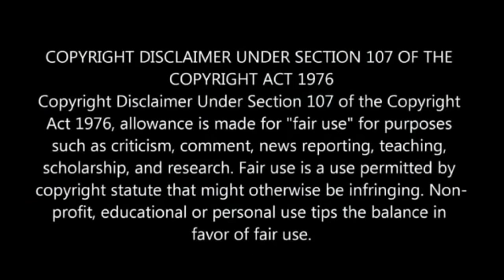JUST IN| Vybz Kartel Declared A National Treasure Privy Council Attorney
Here on my channel i discuss dancehall and entertainment in this vlog i discuss dancehall superstar Vybz kartel and his latest cultural description thanks for viewing and becoming a subscriber